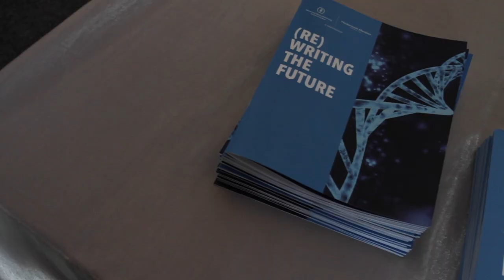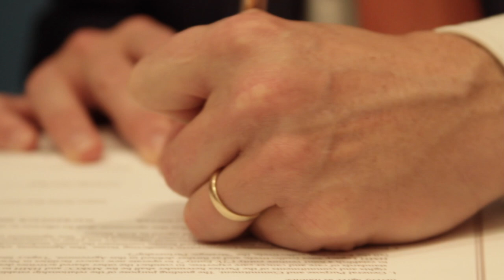Hackensack Meridian Health - Memorial Sloan Kettering Partnership Press Conference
Watch highlights from the press conference announcing the new strategic cancer care partnership between Hackensack Meridian Health and Memorial Sloan Kettering Cancer Center, which took place at the site of the forthcoming Seton Hall-Hackensack Meridian School of Medicine.